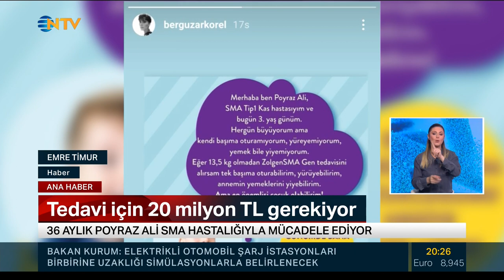36 aylık Poyraz Ali bebek SMA hastalığı ile mücadele ediyor...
36 aylık  Poyraz Ali bebek SMA hastalığı ile mücadele ediyor.
Hastalıktan kurtulabilmesi yurtdışındaki bir gen tedavisiyle mümkün

36 ay önce dünyaya geldi.
Doğduğunda sağlık sorunu yoktu.
Önce ayaklarındaki sonra da tüm vücudundaki hareketi kaybetti...
Poyraz Ali'ye 6 aylıkken SMA Tip 1 teşhisi koyuldu.

Poyraz ali'nin hayata tutunması için yurt dışında gen tedavisine ihtiyacı var ancak bu tedavinin maliyeti yaklaşık 20 milyon lira...

Zaman kısıtlı, Poyraz Ali'nin sağlığına kavuşması için tedaviye bir an önce başlanması gerekiyor...
Poyraz Ali'nin kampanyasına ünlüler de sosyal medyadan destek veriyor..
19 gün önce bir internet sitesinde başlatılan kampanyada şu ana kadar sadece 24 bin euro toplanabildi..